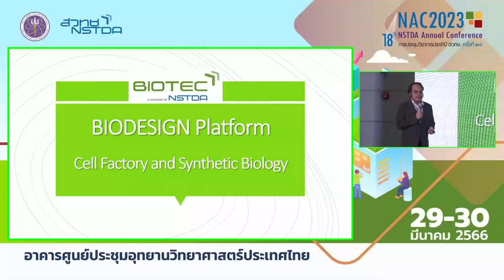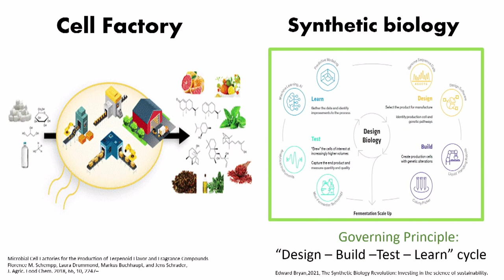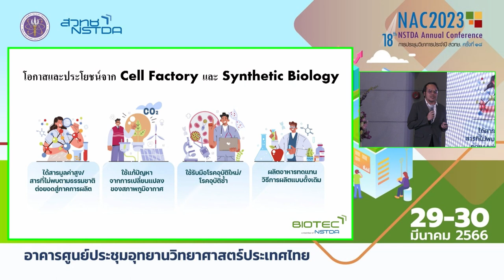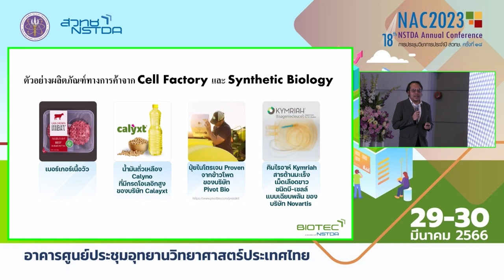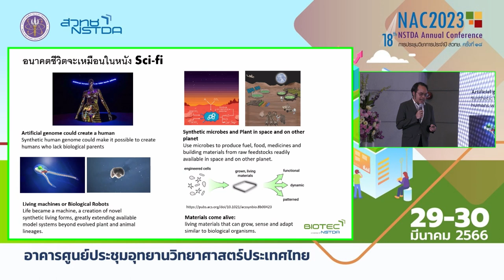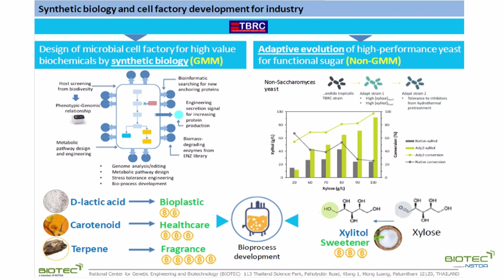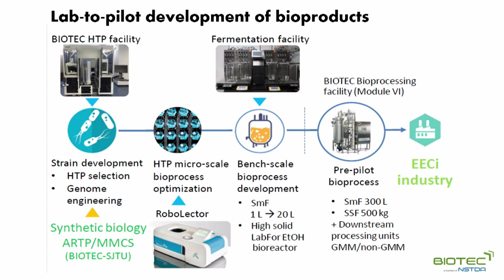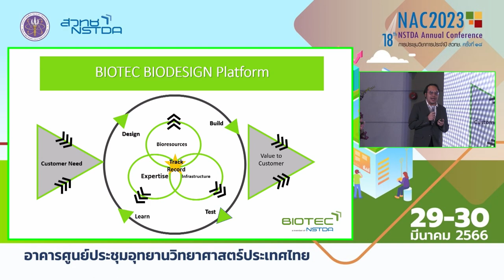R&D Pitching: โรงงานเสมือน (cell factory) ที่ใช้จุลินทรีย์ในการผลิตสารชีวภาพมูลค่าสูง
การนำเสนอผลงาน "โรงงานเสมือน (cell factory) ที่ใช้จุลินทรีย์ในการผลิตสารชีวภาพมูลค่าสูง" โดย นายตะวัน เต่าพาลี ฝ่ายพัฒนาธุรกิจ ศูนย์พันธุวิศวกรรมและเทคโนโลยีชีวภาพ ในงาน R&D Pitching การประชุมวิชาการประจำปี สวทช. ครั้งที่ 18 (NAC2023) วันพุธที่ 29 มีนาคม 2566 ณ อาคารศูนย์ประชุมอุทยานวิทยาศาสตร์ประเทศไทย จ.ปทุมธานี

ทีมวิจัยได้พัฒนาเทคโนโลยีชีววิทยาสังเคราะห์เพื่อผลิตสารชีวเคมีมูลค่าสูงด้วยระบบจุลินทรีย์เพื่อการใช้งานในอุตสาหกรรมต่างๆ อาหาร ยา เครื่องสำอาง พลังงาน ฯล โดยจุดเด่นของเทคโนโลยีที่พัฒนา คือ การดึงเอาทรัพยากรหลักของประเทศไทยที่มีความหลากหลายทางชีวภาพมาใช้ประโยชน์ด้วย ชีววิทยาสังเคราะห์ (synthetic biology) และผลงานวิจัยที่พัฒนามีการจดทรัพย์สินทางปัญญา เพื่อให้สามารถนำไปใช้ประโยชน์ในเชิงพาณิชย์ได้อย่างแท้จริง